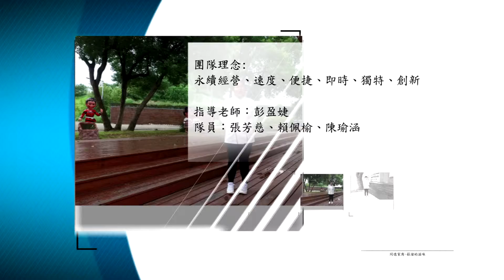菇溜的滋味t-2018全家料理王.mov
全家便利商店第一屆，全家料理王，競賽,